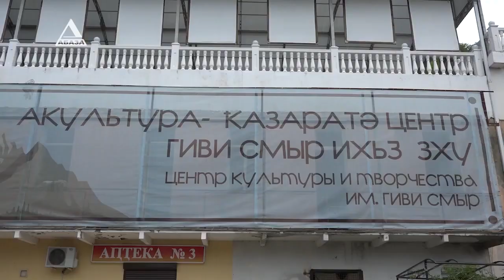Фестиваль-ярмарка имени Гиви Смыр собрал в Афоне ремесленников со всей Абхазии